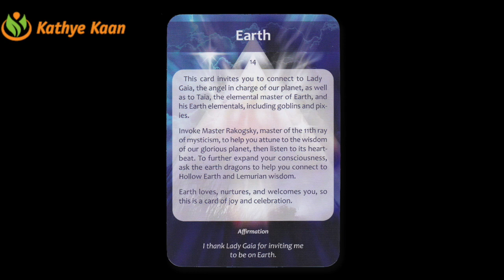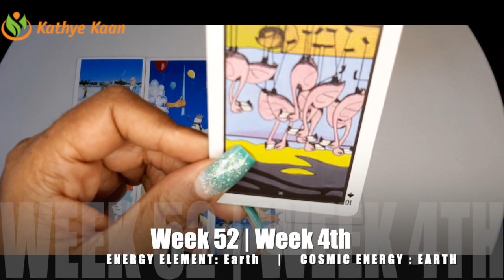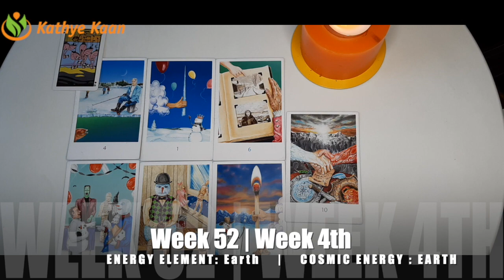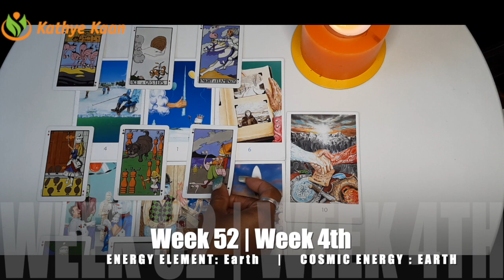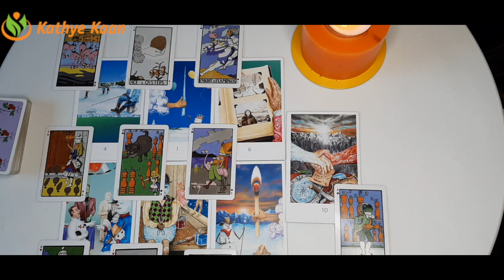GEMINI Be Careful Signing The Contract 🙏 Weekly Reading WEEK 52 December 21~ 27 💫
Kathye